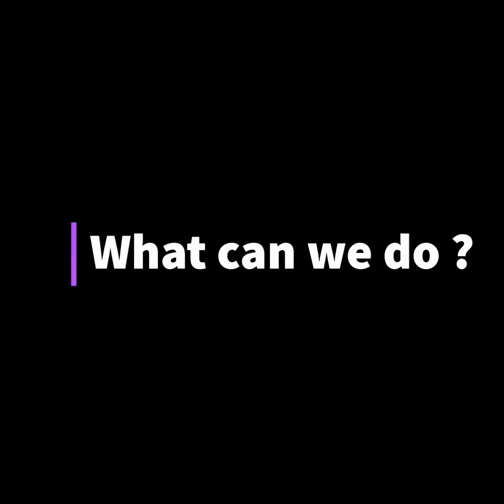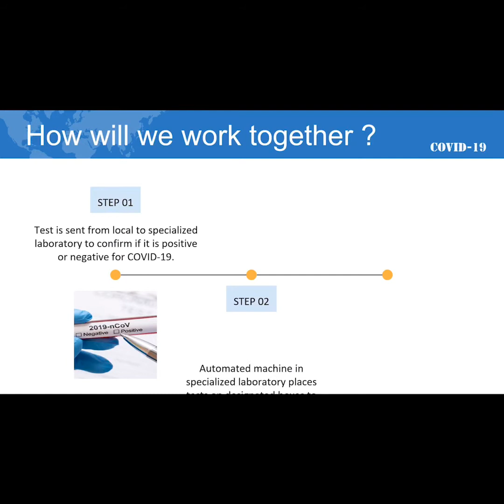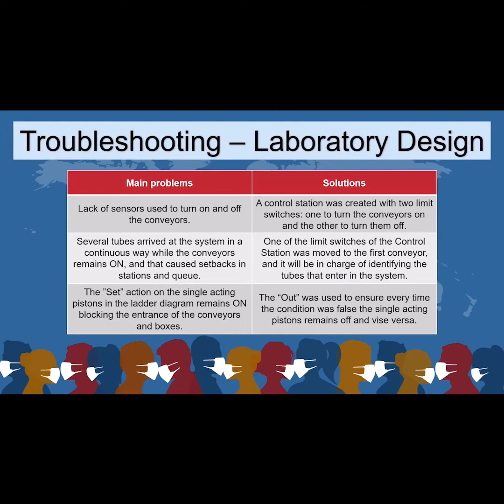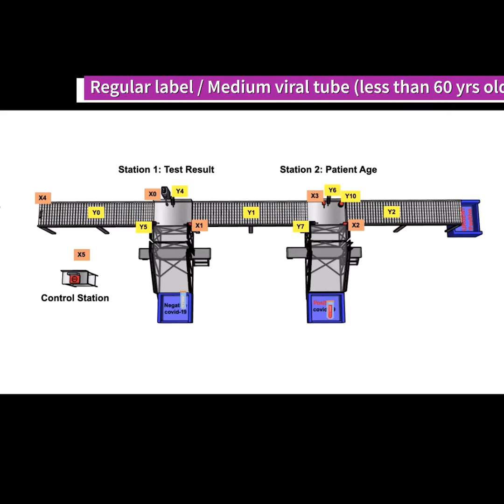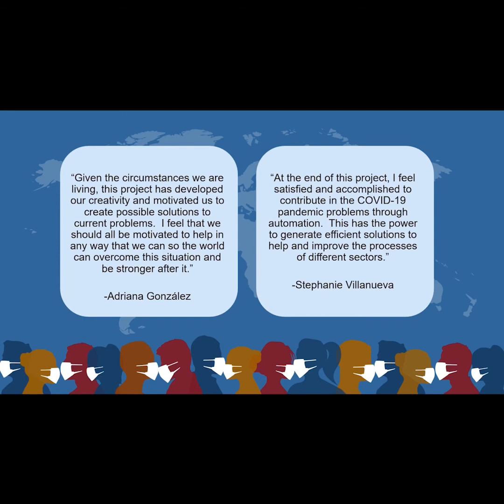Safe Mail and COVID-19 Laboratory Projects United for a Better Future